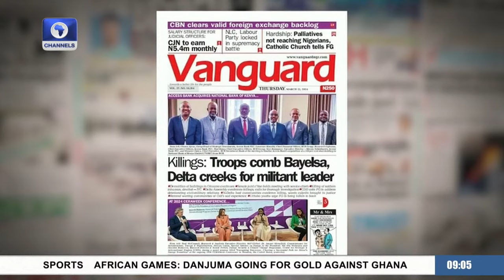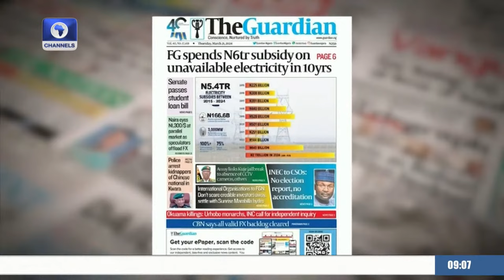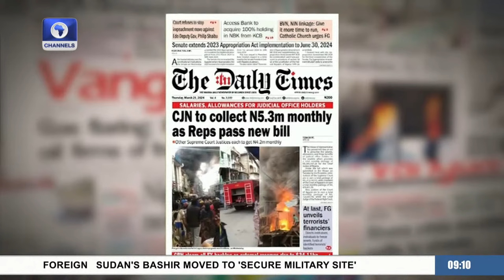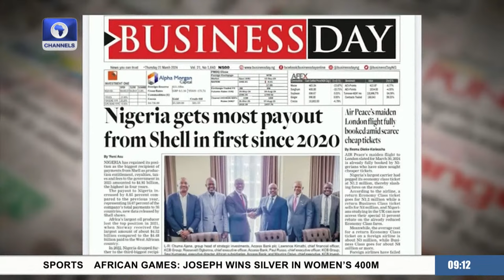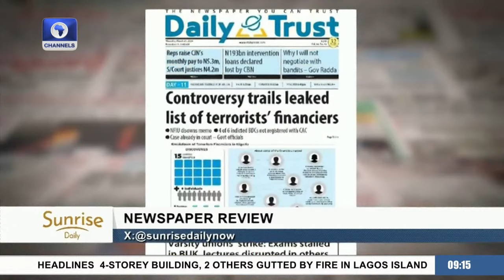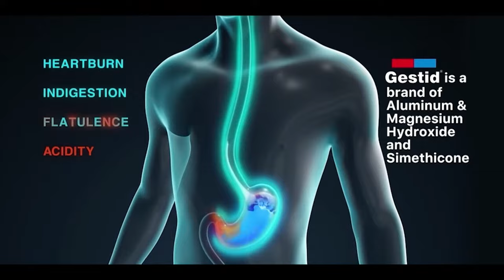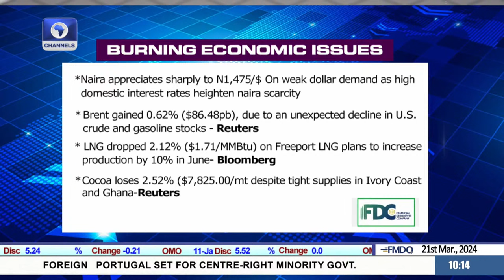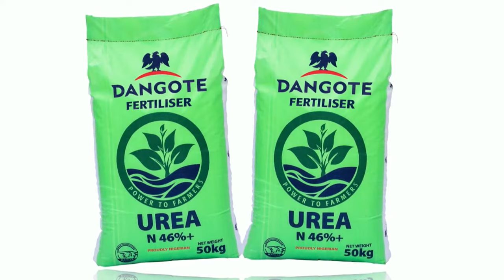Sunrise Daily 21/03/2024